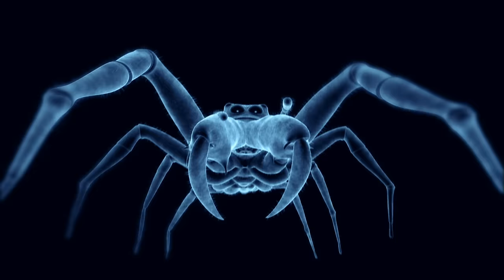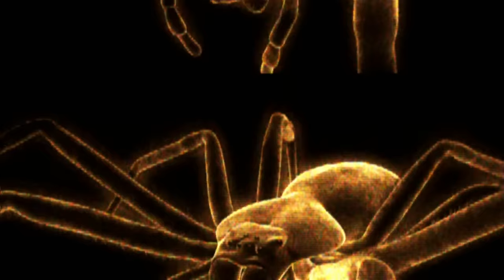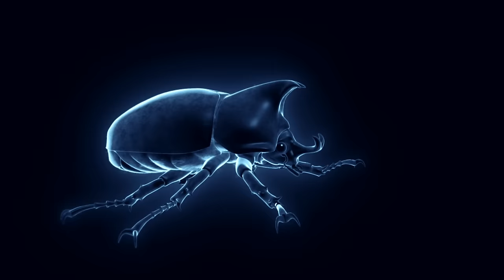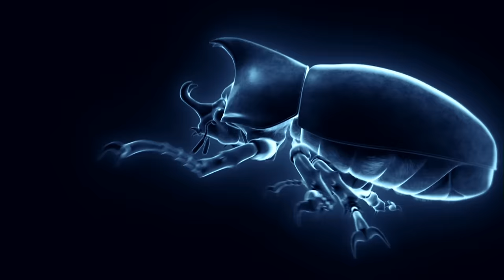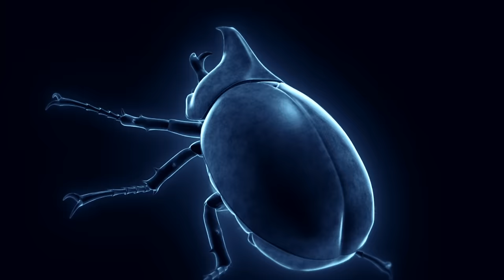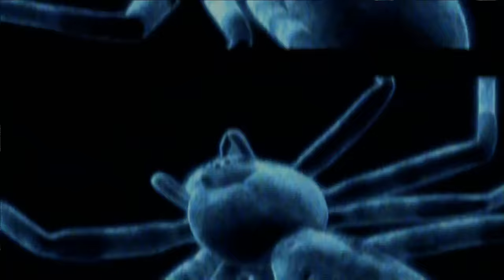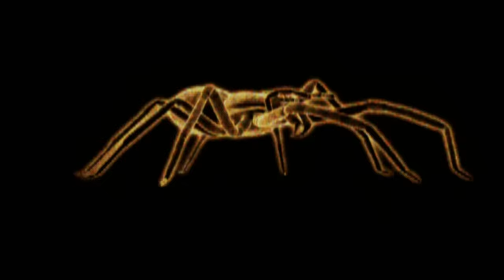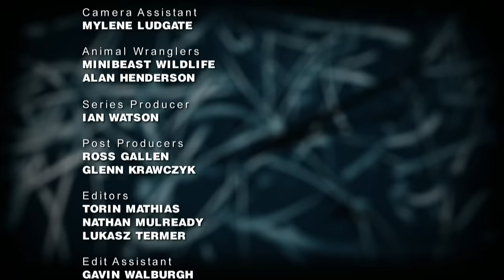MONSTER BUG WARS | Shape-Shifters | S1E4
Grey tree runner mantis vs. Lichen huntsman spider
Destructive katydid vs. Tent spider
Rhinoceros beetle vs. Meat ants
Green jumping spider vs. Long-jawed jumping spider
Giant banded huntsman spider vs. Jungle huntsman spider